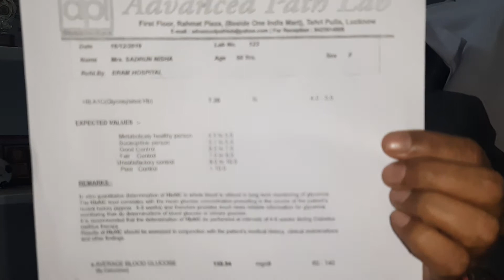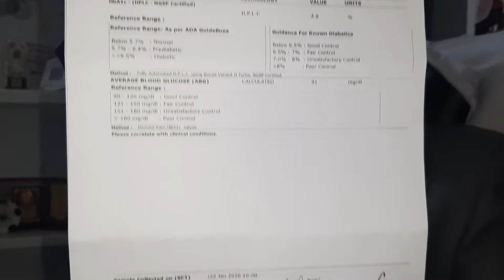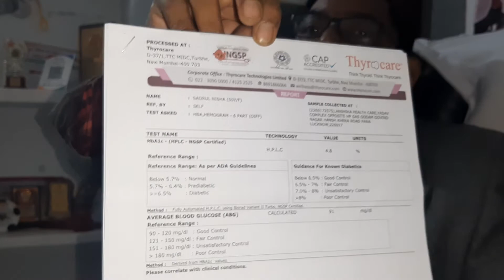Diabetes 1 महीने में बिल्कुल ठीक Naturopathy treatment से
नेचुरोपैथी ट्रीटमेंट से मधुमेह यानी डायबिटीज 1 महीने में बिल्कुल ठीक हो गई उसकी रिपोर्ट है hba1c नॉरमल